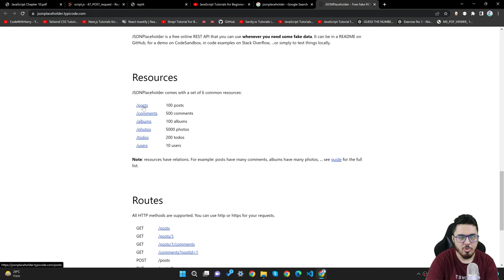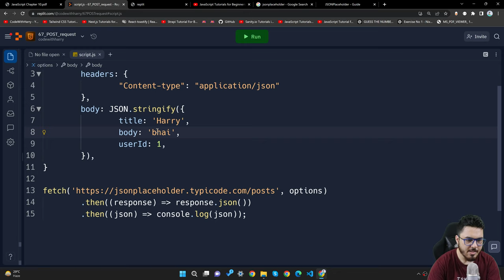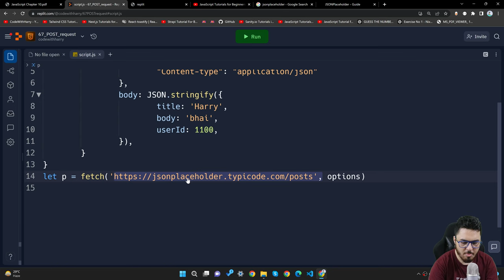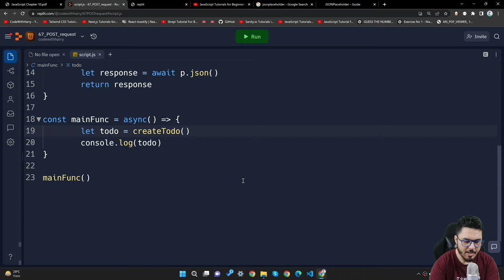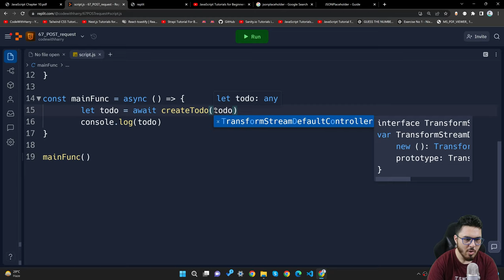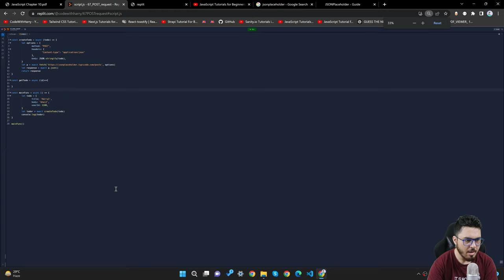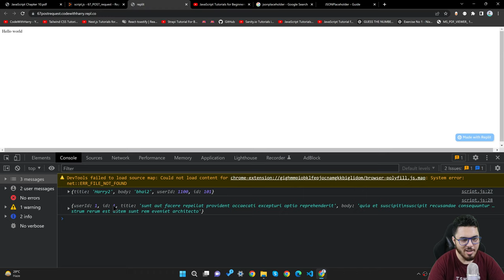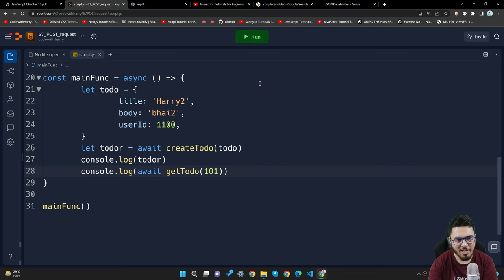Sending POST request with Fetch API | JavaScript Tutorial in Hindi #67